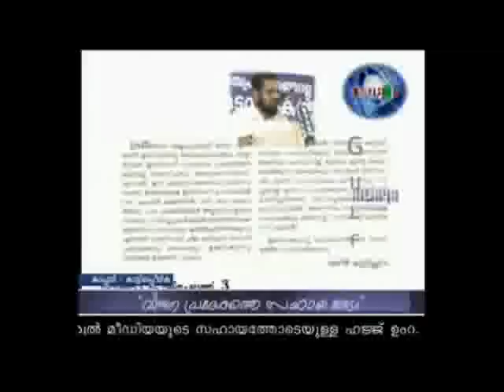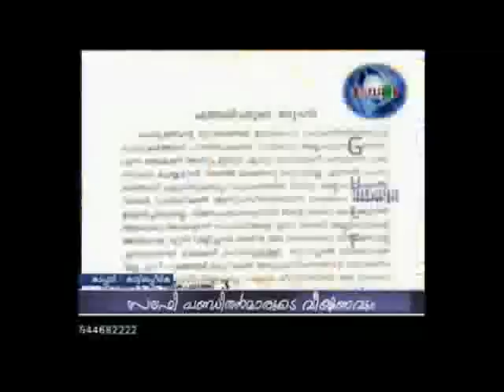VIJANA PRADESHAM-Anas Moulavi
വിജന പ്രദേശത്തെ സഹായ തെട്ടവും ഇസ്‌ലാഹ് മാസികയും ജബ്ബാര്‍ മൌലവിയും